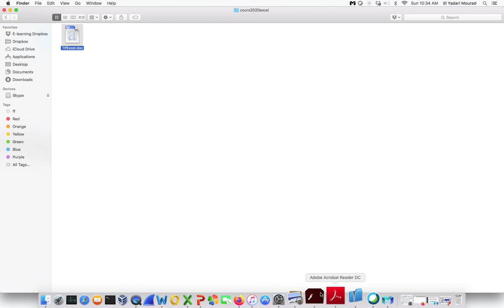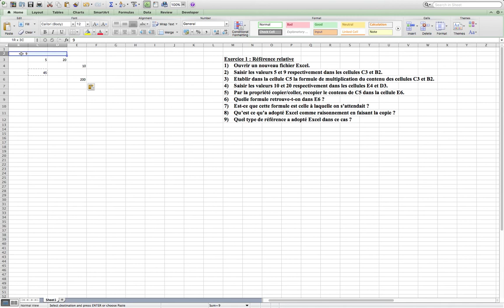04 TM info